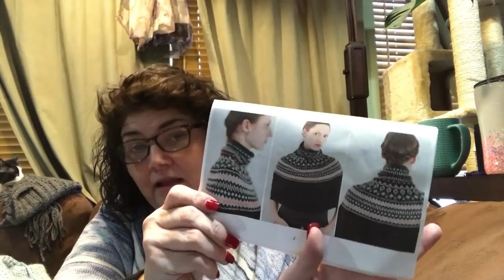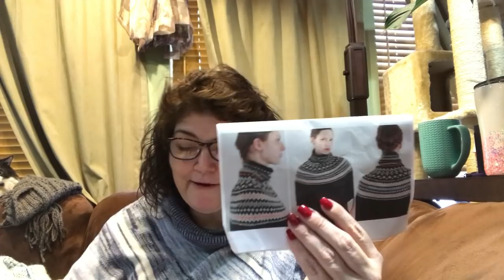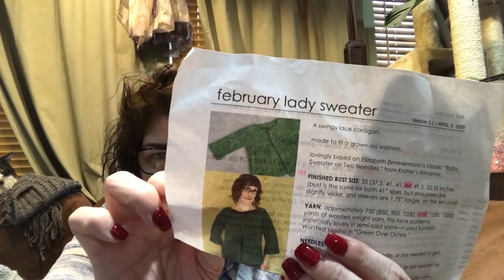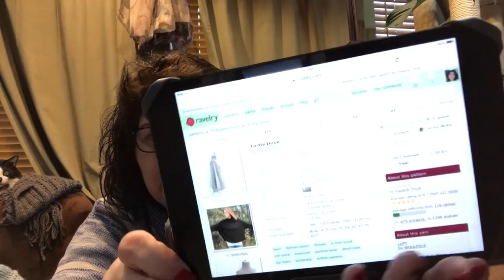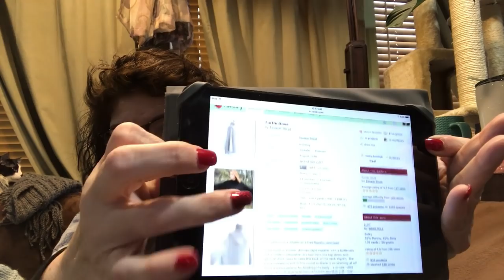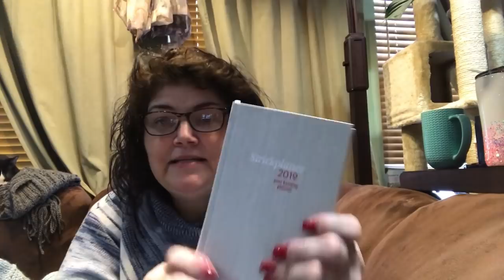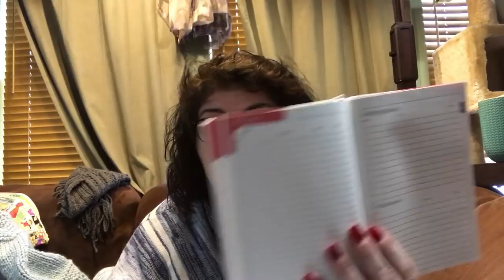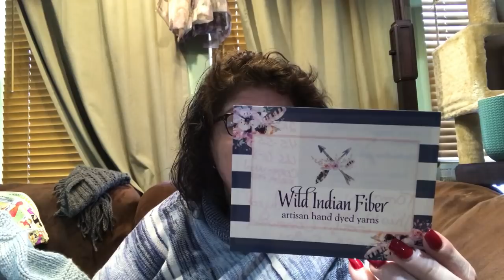Knitting 🧶 Vlog #15!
Custom faux leather labels: